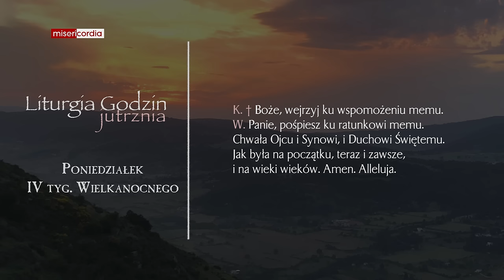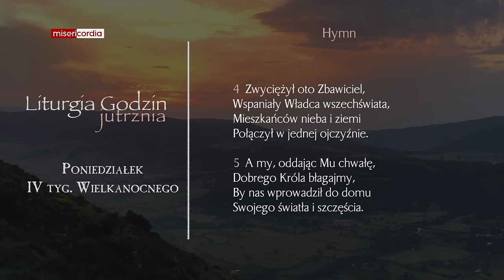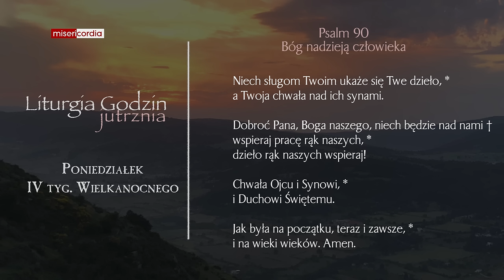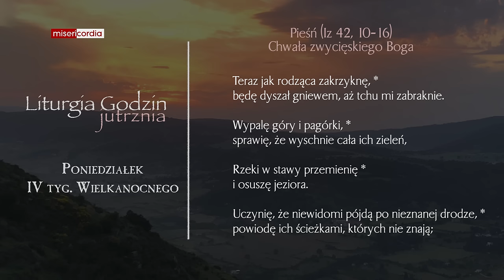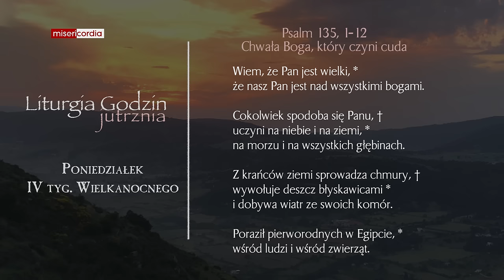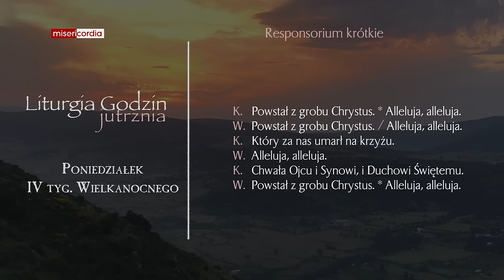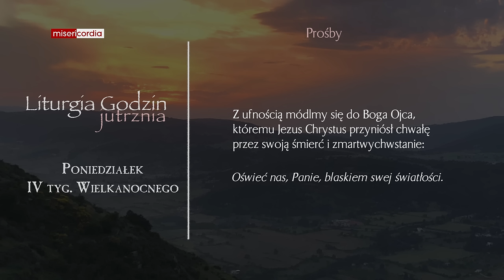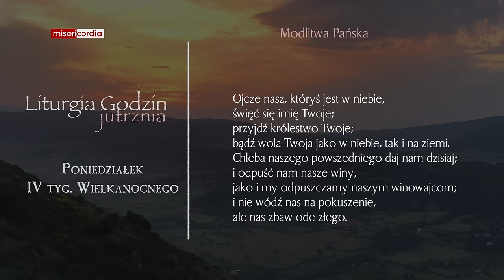Liturgia Godzin | Jutrznia | Poniedziałek, IV tyg. Wielkanocnego